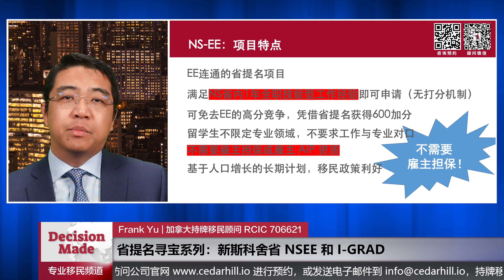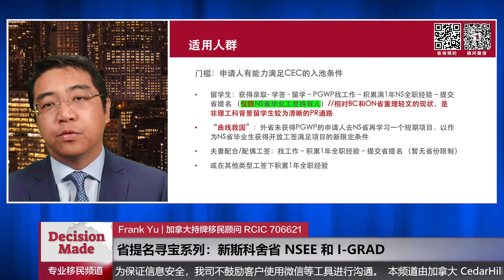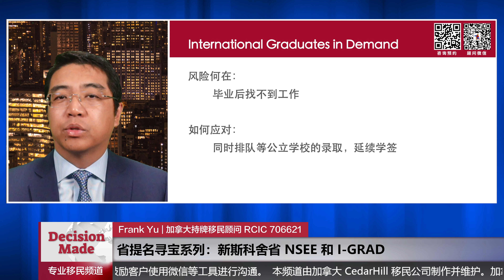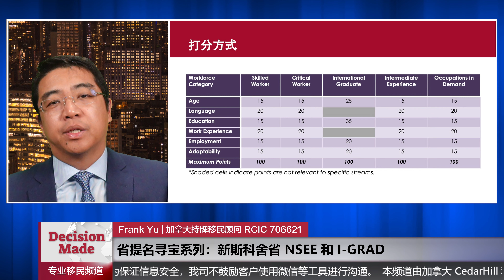新斯科舍省、PEI省移民项目探析 + 留学院校专业选择【省提名寻宝】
Frank 的微信：frankyuyong2

DecisionMade 加拿大移民频道，由加拿大 CedarHill Immigration Consulting Inc. 录制运营，本频道以中立的视角，系统性介绍加拿大的移民项目及其背后的法律基础，为想要移民或留学加拿大的朋友提供最新最全的信息及全方位的利弊分析。

本期主题：加拿大省提名项目【寻宝】系列之：新斯科舍省、PEI省移民项目探析+留学院校专业选择